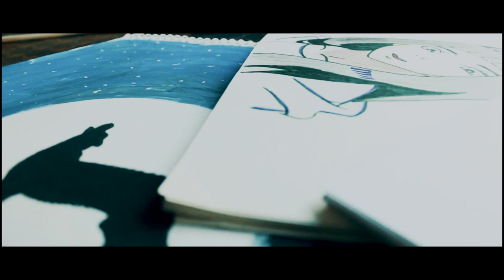Cinematic Tutorial of ABSTRACT Painting, Tape Painting | B-Roll 2 min